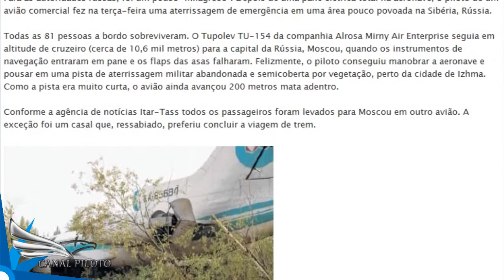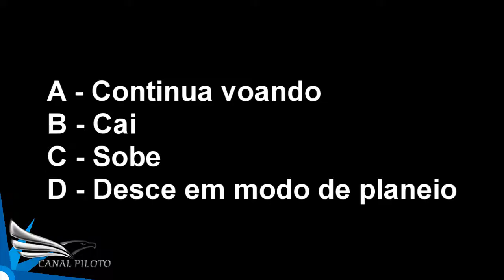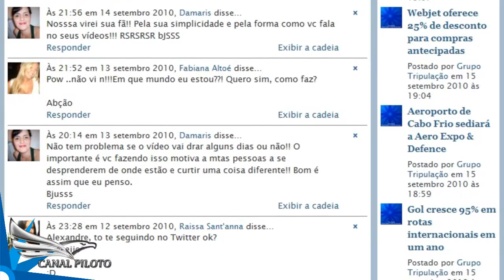Canal Piloto 8 - Política, pouso forçado e aerodinâmica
Canal Piloto

*Avalie
*Comente
*Divulgue
*E com agilidade